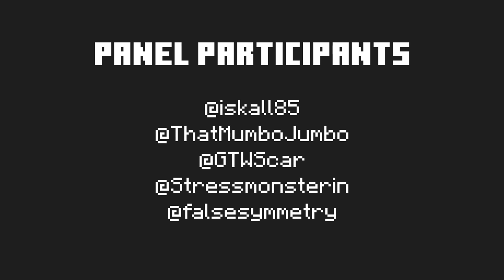HermitCraft: Much better together!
HermitCraft's panel is about the power of achieving things together, no matter who you are.